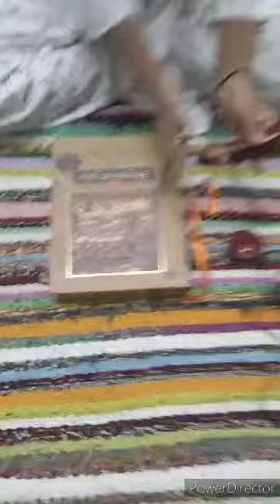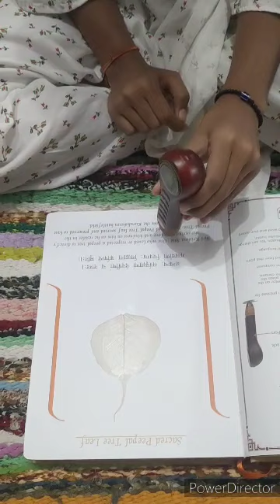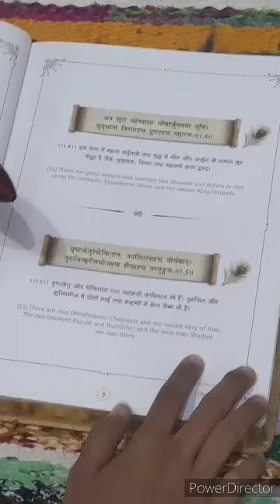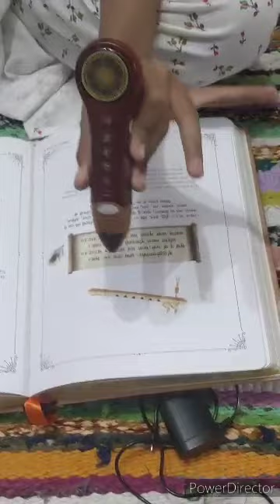Speaking Bhagvat Geeta 🤔😱